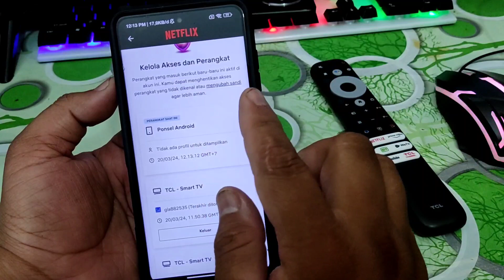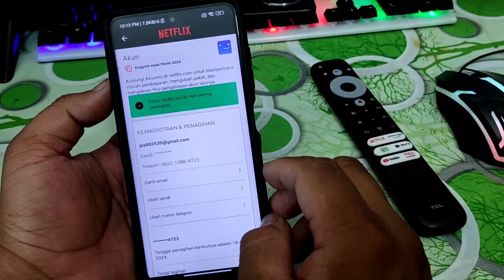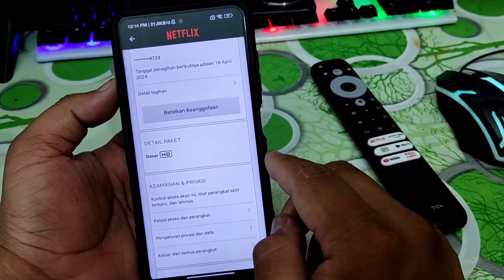Cara Keluar Dari Semua Perangkat Di Aplikasi NETFLIX